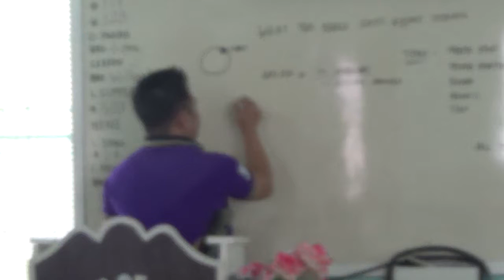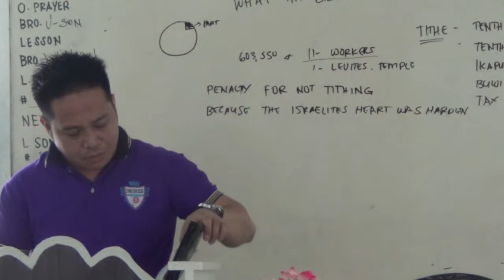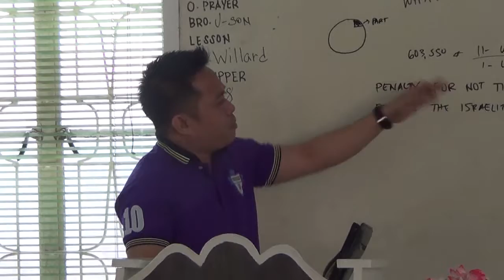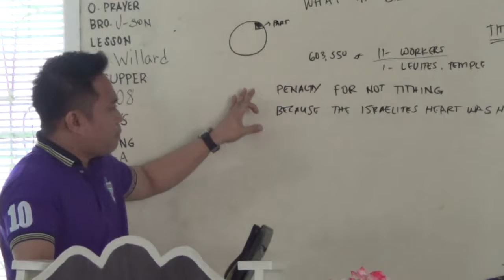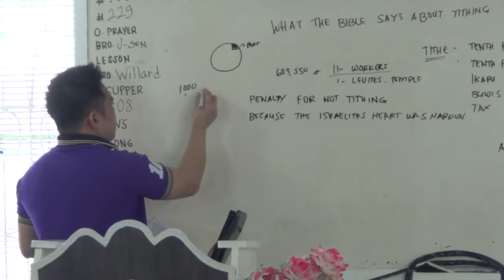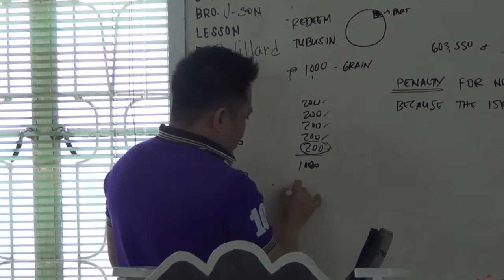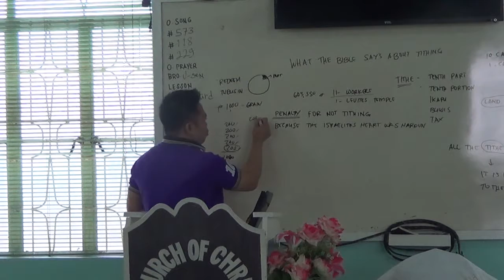EP168PT03 What The Bible Says About Tithing